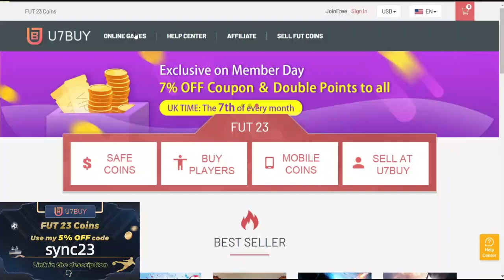81+ PL/LALIGA/LIGUE1 DOUBLE UPGRADE! | CHEAPEST SOLUTION | FIFA 23 ULTIMATE TEAM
81+ PL/LALIGA/LIGUE1 DOUBLE UPGRADE FIFA 23!